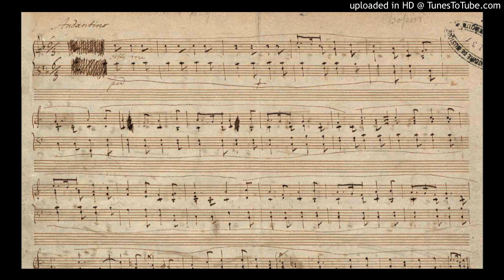Chopin: Ballade No.2 Op.38 - Emanuel Ax